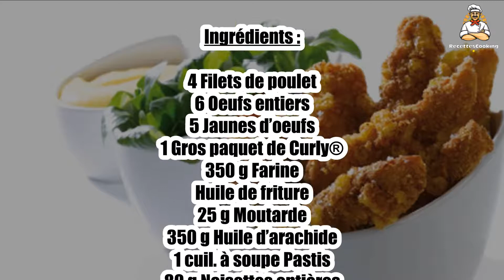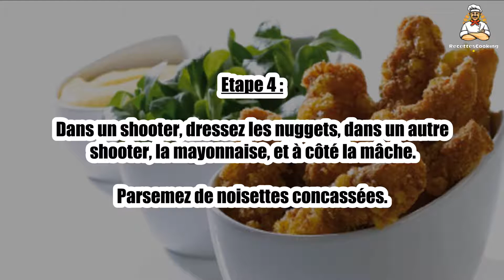Recette : Nuggets de poulet panés au Curly® et mayo au pastis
Bonjour à tous, aujourd’hui recettescooking.com vous présente la recette suivante : Nuggets de poulet panés au Curly® et mayo au pastis

TEMPS TOTAL : 35 min
Préparation : 20 min
Cuisson : 15 min

Ingrédients :

4 Filets de poulet
6 Oeufs entiers
5 Jaunes d’oeufs
1 Gros paquet de Curly®
350 g Farine
Huile de friture
25 g Moutarde
350 g Huile d’arachide
1 cuil. à soupe Pastis
80 g Noisettes entières
200 g Mâche
Vinaigre balsamique
Sel
Poivre

Etape 1 : Faites blanchir les filets de volaille 5 minutes dans de l’eau bouillante, sans trop les cuire puis coupez-les en bâtonnets.

Cassez les 6 œufs entiers dans un grand bol, salez et poivrez. Fouettez pour que le mélange soit bien mousseux.

Etape 2 : Mixez ensuite les Curly® dans un blender. Roulez les bâtonnets de poulet dans la farine, puis dans les oeufs et enfin dans la chapelure de Curly®.

Dans une friteuse, portez l’huile à 180 °C et plongez-y les bâtonnets jusqu’à ce qu’ils soient bien dorés. Égouttez-les sur du papier absorbant.

Etape 3 : Dans un bol, montez les jaunes d’œufs et la moutarde en mayonnaise avec l’huile d’arachide, puis ajoutez le pastis. Serrez bien la mayonnaise.

Torréfiez les noisettes à la poêle puis concassez-les. Assaisonnez la mâche.

Etape 4 : Dans un shooter, dressez les nuggets, dans un autre shooter, la mayonnaise, et à côté la mâche. Parsemez de noisettes concassées.